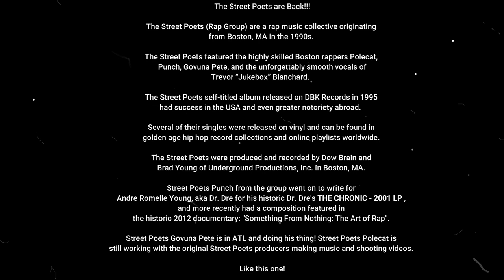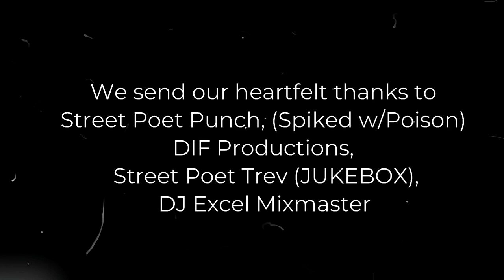OUT TA FLIP (StreetPoetsPolecat🐾) - 1995 [DBK RECORDS/UNDERGROUND PROD.]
OUT TA FLIP (StreetPoetsPolecat🐾) [25th Anniversary Release]

The Street Poets (Rap Group) are a rap music collective originating from Boston, MA in the 1990s.

The Street Poets featured the highly skilled Boston rappers Polecat, Punch, Govuna Pete, and the unforgettably smooth vocals of Trevor “Jukebox” Blanchard.

The Street Poets self-titled album released on DBK Records in 1995 had success in the USA and even greater notoriety abroad.

Several of their singles were released on vinyl and can be found in golden age hip hop record collections and online playlists worldwide.

The Street Poets were produced and recorded by Dow Brain and Brad Young of Underground Productions, Inc. in Boston, MA.

Street Poet Punch from the group went on to write for Andre Romelle Young, aka Dr. Dre for his historic  Dr. Dre - The Chronic 2001 LP,  and more recently had a composition featured in the historic 2012 documentary: "Something From Nothing: The Art of Rap.

Street Poet Govuna Pete is in ATL and doing well! Street Poets Polecat is still working with the original Street Poets producers making music and shooting videos.

The original album cover shown here features a photo taken by Stephen Sheffield who has photographed saxophonist Branford Marsalis and many others.